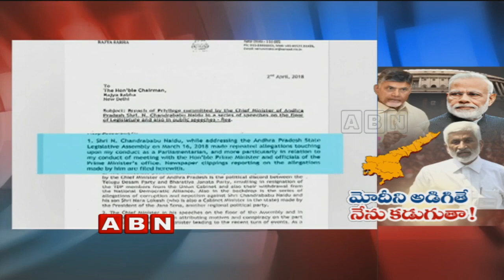Why YCP MP Vijaya Sai Reddy Moved Privilege Motion Against CM Chandrababu ? | Part 1 | ABN Debate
ABN Special debate with Congress Leader Ravichandra Reddy, BJP Leader Raghuram and TDP MLC Buddha Venkanna over YSRCP MP Vijaya Sai Reddy moved Privilege Motion against AP CM Chandrababu Naidu with the charges that he has insulted PM Modi & PMO in the AP Assembly.